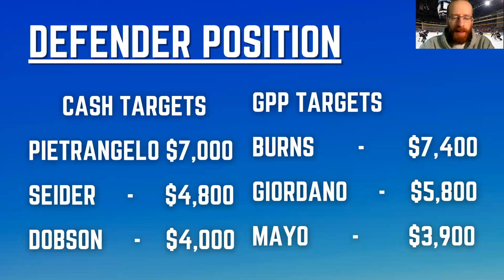NHL DFS Preview Show - Saturday 11/6 - DraftKings Picks - 2021 Fantasy Hockey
@McKinley_412 is breaking down his favorite plays, values and sleepers for the upcoming DraftKings slate.